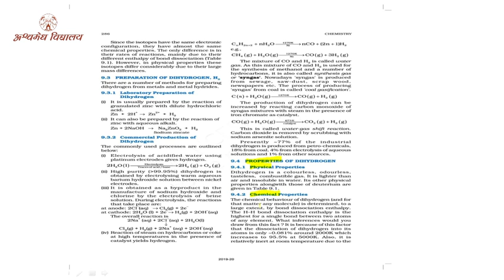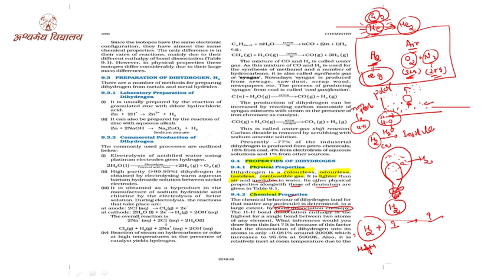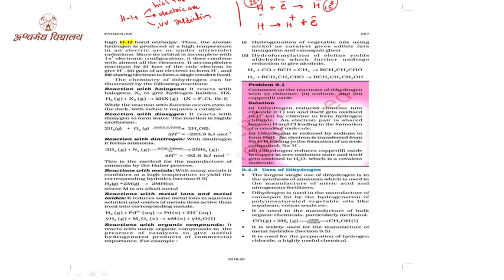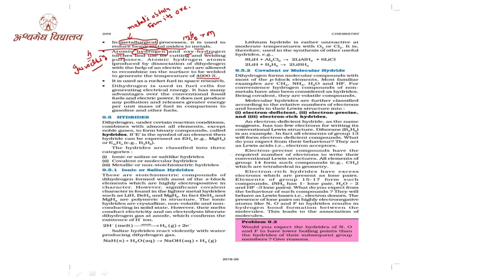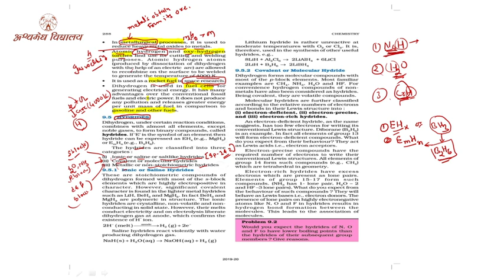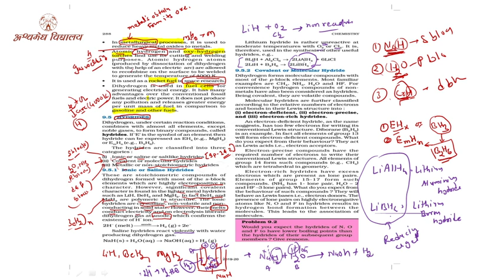11th Chemistry-EM-Chap-09( physical and Chemical properties of H2) Part-03 by Manoj sir